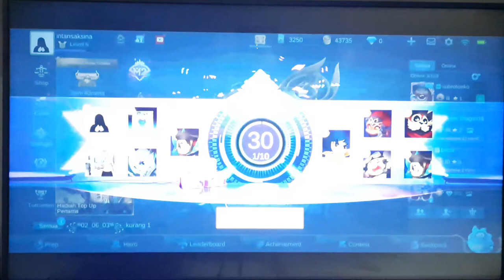CLINT MOBILE LEGENDS ~VICTORY~